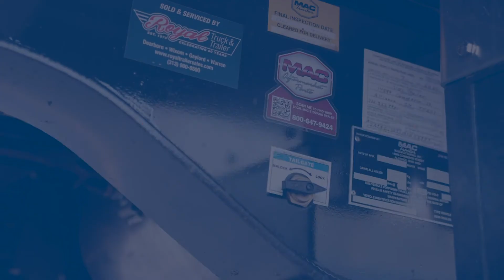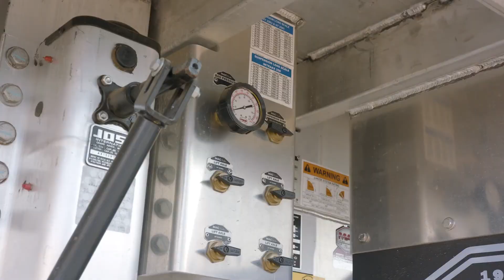Royal Truck & Trailer Manufacturer Series: MAC Trailer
To kick off 2021, we will be highlighting a few of the the great manufacturer brands we carry! Up first this week: MAC Trailer! Royal has been a MAC Trailer dealer since 2008 and we are excited to partner with them for the years to come.

Thank you for visiting Royal Truck & Trailer’s (“Royal’s”) YouTube Page (“Page”).  By using, viewing, and/or otherwise engaging with the content on this Page, you acknowledge and agree to the following:

The content provided on this Page: (a) is intended only to provide general guidance; (b) is not intended to constitute professional advice or professional services; and (c) should never be considered a substitute for professional advice or professional services provided by an individual or company retained by you to provide professional advice or professional services to you.  Nothing on this Page should be construed as creating a professional, contractual, or other relationship between you and Royal or anyone else.

Royal makes no representations or warranties of any kind concerning the accuracy, completeness, or usefulness of the content provided on this Page.  Royal reserves the right to change or replace the content provided on this Page at any time.

Visitors to this Page may post comments or other content in response to the content provided on this Page.  Any and all content from such third parties is not endorsed by, and does not represent, the opinions or views of Royal.  While Royal does not generally regulate the content posted by third parties on this Page, Royal does reserve the right to remove content and/or block users at its discretion.

You choose to use the information provided on this Page solely at your own risk.  Royal shall not be liable to you for any losses or damages of any kind, which arise from, or relate to, your use, viewing, or other engagement with this Page.  You agree to indemnify, defend, and hold harmless Royal from and against all claims, damages, or any other losses (including attorney’s fees), which arise from, or relate to, your use, viewing, or other engagement with this Page.

All disputes arising out of, or related to, your use, viewing, or other engagement with this Page shall be (a) governed by the laws of the State of Michigan and (b) resolved exclusively in the appropriate federal or state court in the State of Michigan.